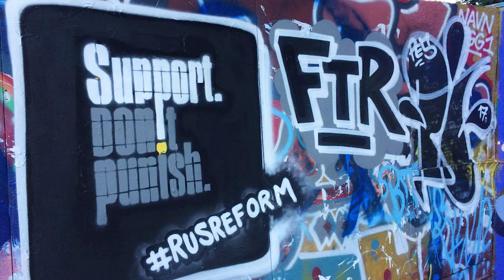Markering av Verdens Narkotikadag, 26. juni 2017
Felles markering i regi av Foreningen Tryggere Ruspolitikk, Foreningen for Human Narkotikapolitikk, Emma Sofia, LAR-Nett Norge, Normal og ProLAR.